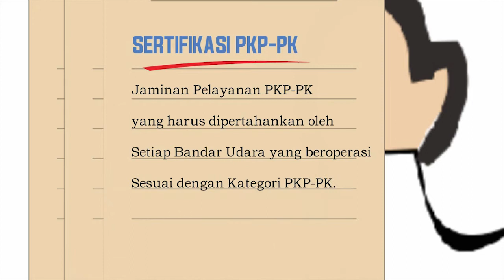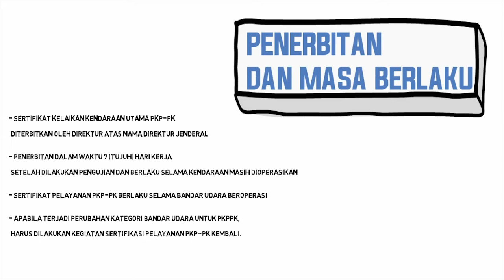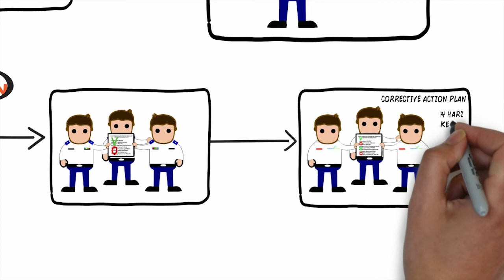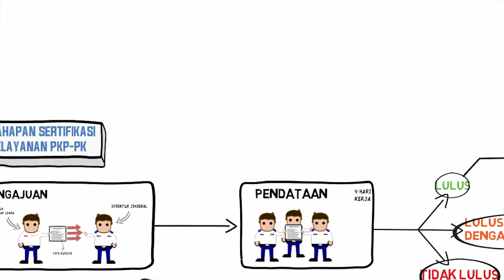SERTIFIKASI PELAYANAN PKP-PK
Syarat dan ketentuan kelaikan kendaraan dan pelayanan